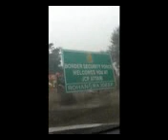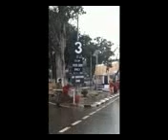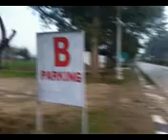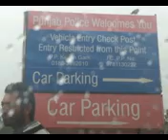DJPRECIOUS @ WAGA BORDER - INDIA PAKISTAN 2011 - March